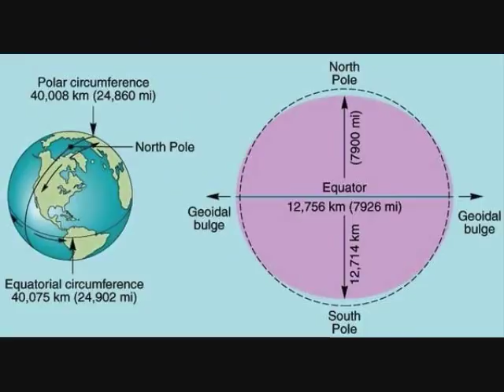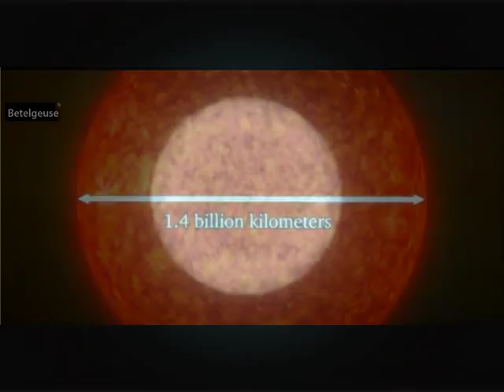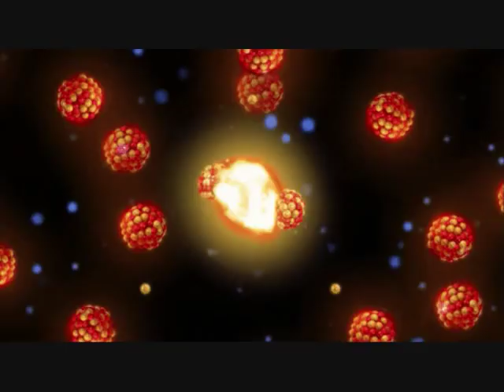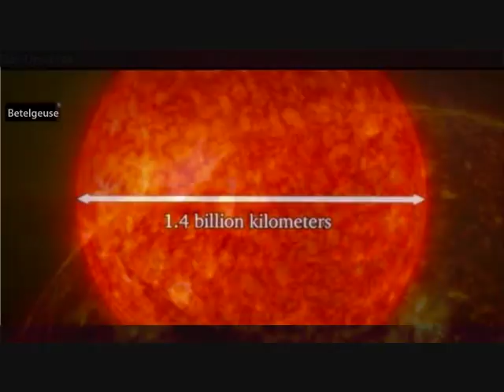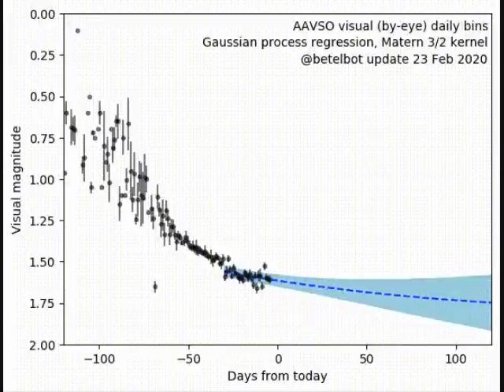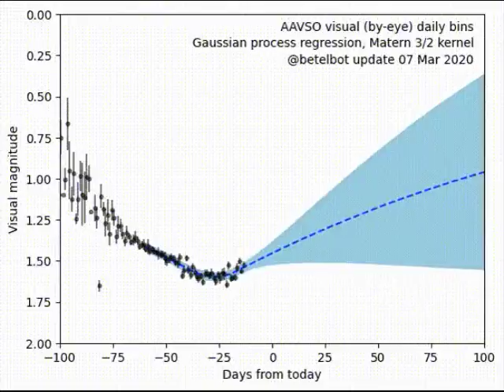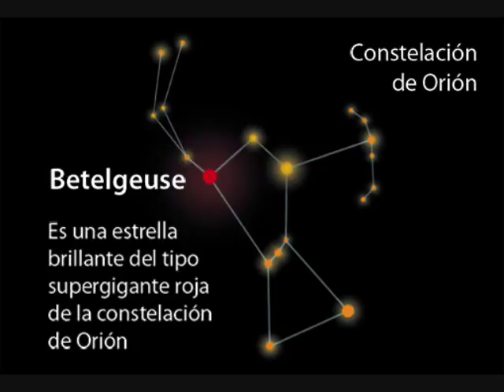ஆருத்ரா தரிசனம் செய்த அறிவியலுலகம் - பேசாப்பொருள் (Unspoken)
உங்களின் பார்வைக்காக தளத்தில் உள்ள அனைத்து பதிவுகளின் தகவல்கள்